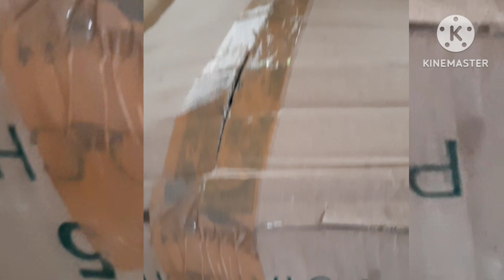ఇక ఆలస్యం జరుగదు ,మూడు మందారాలు కధ ఏంటో ? చూడండి .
WhatsApp number